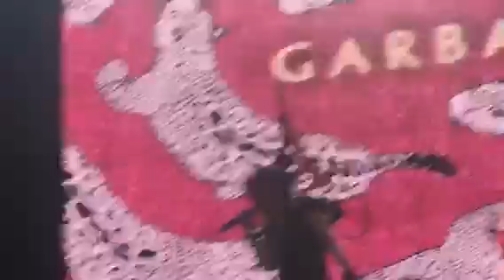Garbage | Coordenada 2017 | No horses